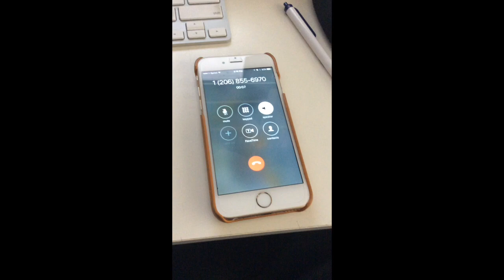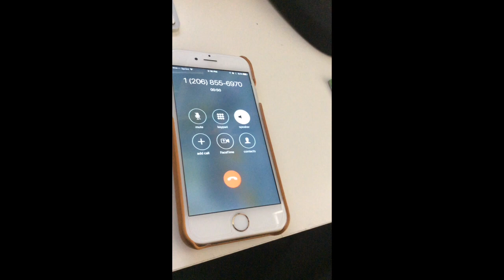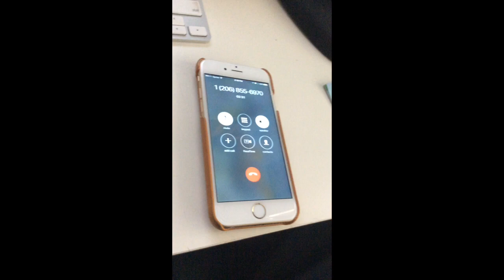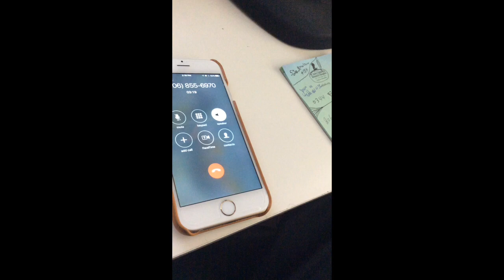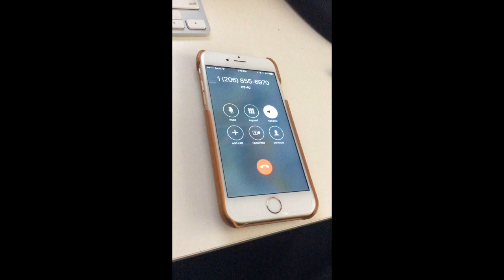IRS Call Backfires on "Agent" (SCAM)!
When I was living with my parents, my mom asked me to follow up on a voicemail left by the "IRS" on the land line. When I listened to it, I knew immediately that it was a scam and I told her not to worry. She was still nervous though, so I thought I would settle this for her and have a little fun while doing it.

If you EVER receive a phone call like this, PLEASE do your research before you pay anyone! Ask a friend for advice, or gather as much information from the caller as possible. Do not let these people walk all over you.